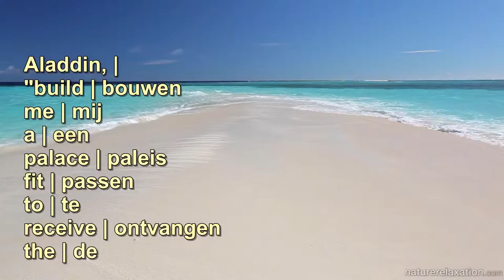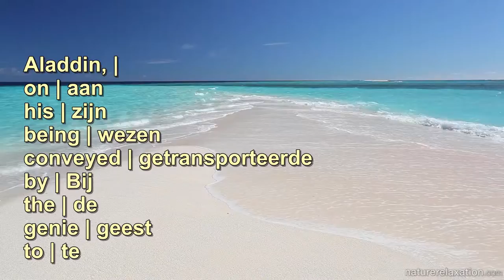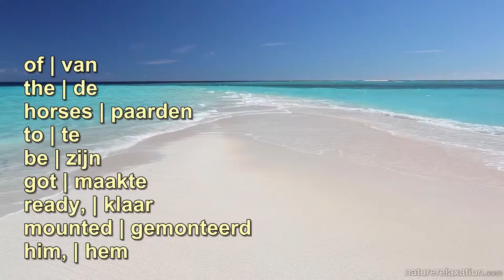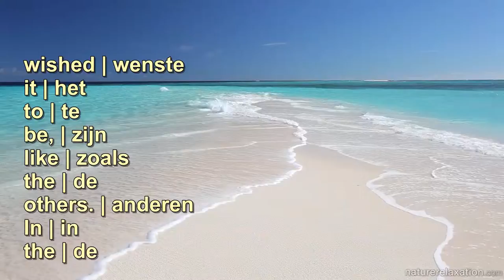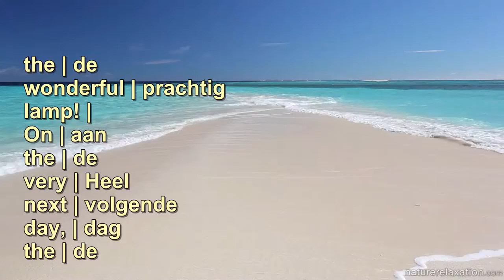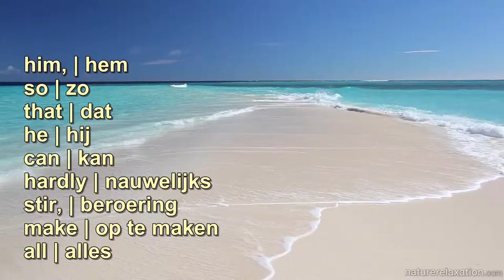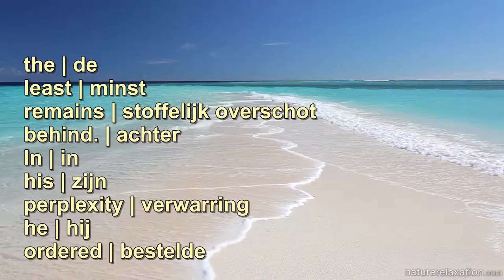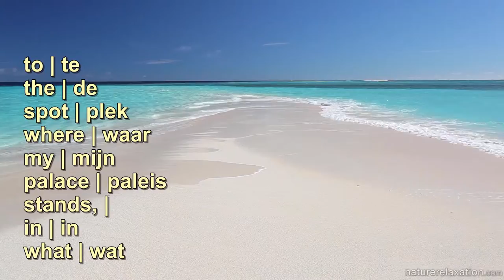Aladdin Part 4 - Praktijk Engels met Nederlandse ondertitels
Waarom deze video?

Gebruik deze video's om uw woordenschat en uitspraak te verbeteren. U moet grammatica leren uit een leerboek. Gebruik deze video's voor de praktijk.